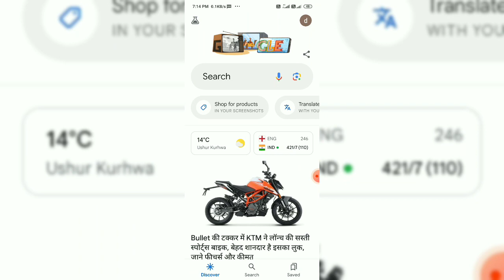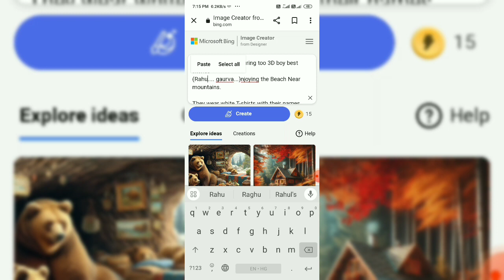Create 3D Ai Wings Couple Images|| With Name photo editing || bing image creator tutorial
title Page 👇
Design a scene featuring too 3D boy best friends
(Rahul... Abhishek.)enjoying the sunset on a mountain.
They wear white T-shirts with their names elegantly written
in black, capturing the essence of their friendship and the
golden hues of the setting sun.

Prompt 2 - Sunset Beach

(Dappu. gaurva...)njoying the Beach Near mountains.

in black, capturing the essen

capcut editing
3d ai image generator
3d ai photo editing
3d ai couple photo editing
3d ai social media image
3d ai cartoon image editing
3d ai video generator